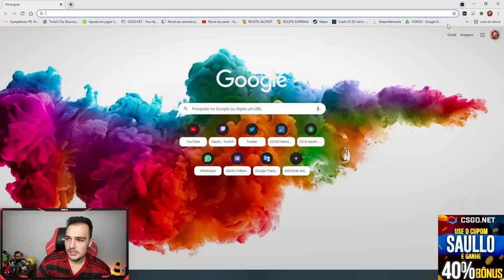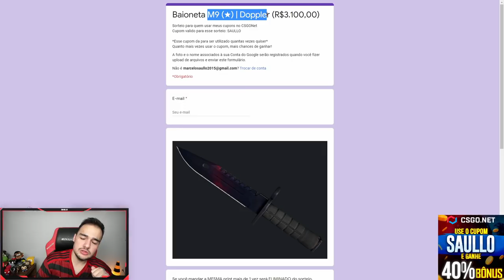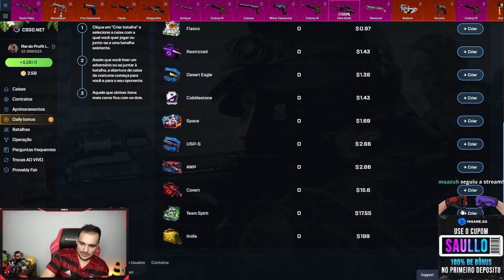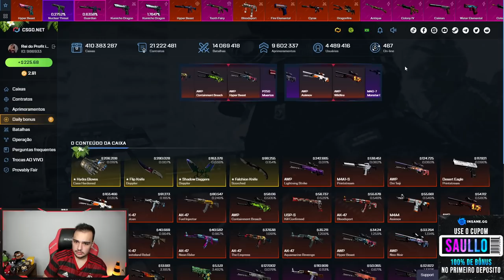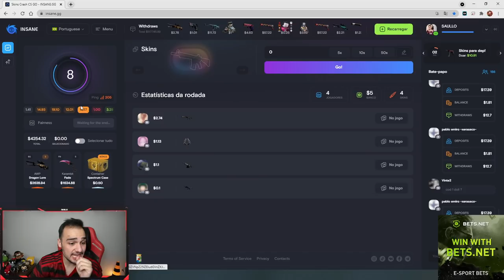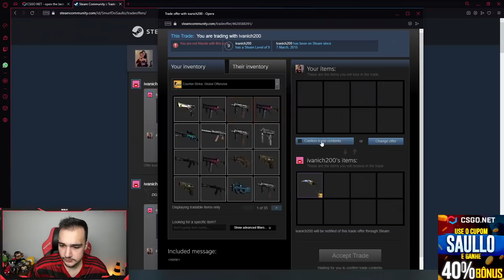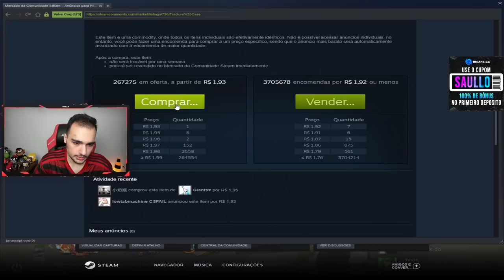24.82% e um sonho... KARAAAAMBIT 🤑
Ganhei uma skin rara da Karambit no csgo